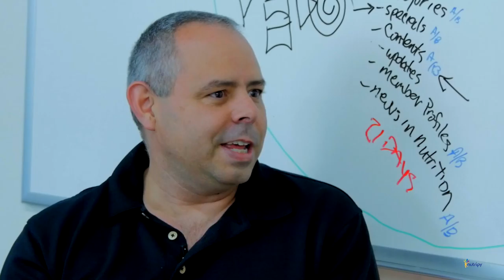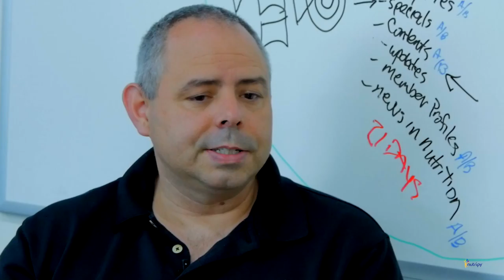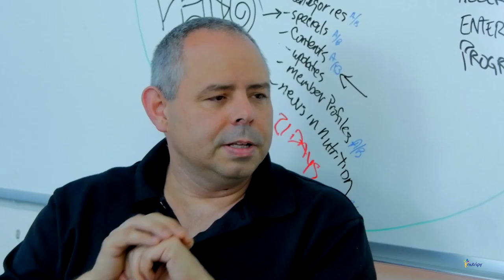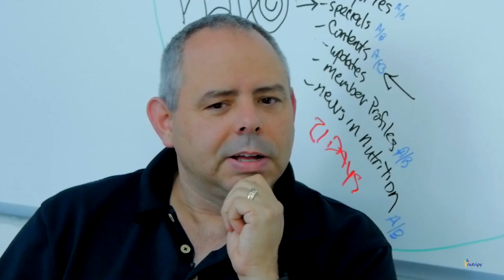Tracy Broughton and Dr. James Pendleton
Interview with Dr. James Pendleton Chief Science Officer for Nutripy